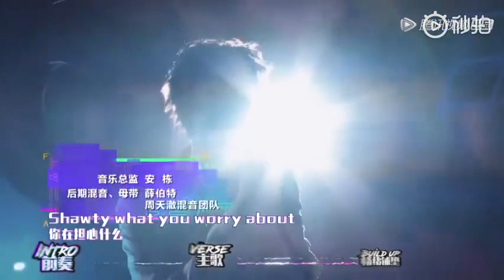范丞丞 FAN CHENGCHENG 《I'M HERE》RAVE NOW PERFORMANCE